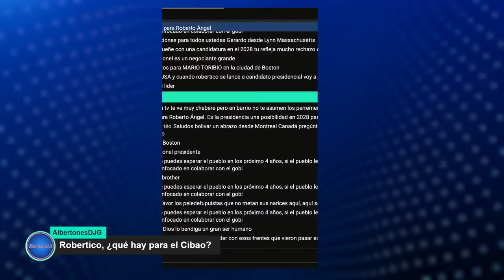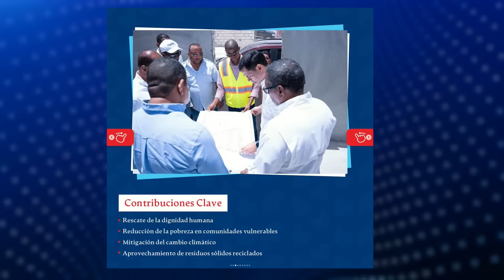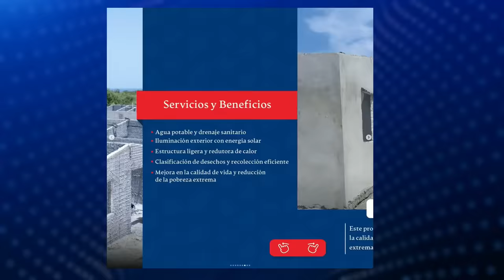Roberto Ángel Salcedo & Luisin Jiménez (Podcast en vivo)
Ya estan disponibles los hoddies del 12 aniversario